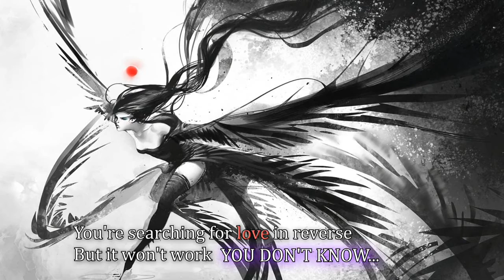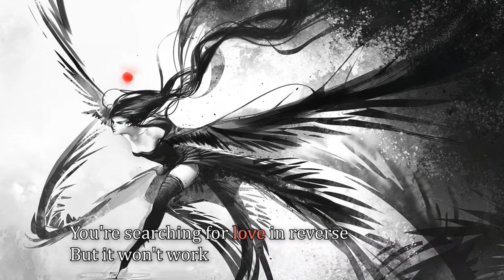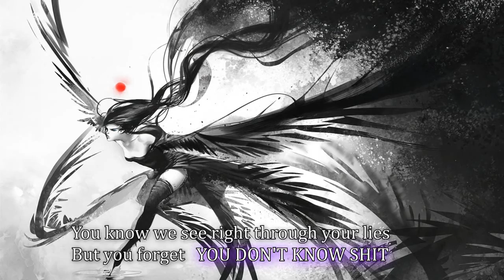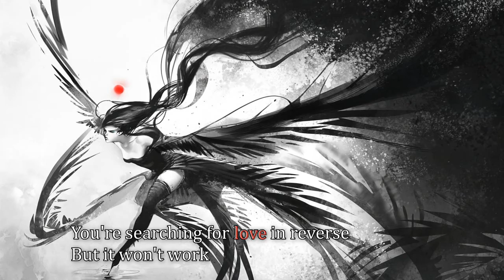TuneTravel | EBM #22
Title: You Don't Know...
Artist: Mindless Faith
Album: Just Defy

Mindless Faith hat nur guten Alben und bestes EBM.

Wenn ich etwas auf dem Punkt bringen möchte, sind das genau die richtigen Leute.

Und etwas was mich auszeichnet ist, dass ich nie ein Blatt vor den Mund nehme und sage was ich denke, egal ob ich damit jemanden gegen den Strich geh oder nicht. Entschuldigt die passiv-aggressiven Ader im heutigen Text
Die schmale Grenze, wo man sich in etwas direkt einmischt oder sich enthält, besteht dennoch.
Deshalb hier ein weiterer Eintrag ins Tagebuch.

Ich habe mich lange nicht mehr gemeldet, ich hatte Urlaub und danach 1-2 schwere Wochen zu tun und das hält halt auf und lässt nicht viel Zeit für Gedankenströme.

Jetzt in dem Moment habe ich eine Situation vor Augen, die mich beschäftigt und schmunzeln lässt.

Es ist nichts was mich persönlich betrifft oder mir etwas ausmacht, es mich natürlich für den Moment wirklich freut, jedoch zukunftsorientiert Sorgen bereitet.

Jedoch fühle ich  mich für das hier im Lied angesprochene Thema Liebe beleidigt und ich stelle die Vorstellung einiger Personen jenen Themas in starke Zweifel.

Textbasiert will ich sagen:

Macht euren Scheiß.

Ich empfehle jedoch einen Tritt auf die Bremse.

Abseits davon möchte ich nochmal auf Hymm to the Real World hinweisen

Zitate:

Mein Bester (von damals) hatte mir mal November 2012 geschrieben:
"Liebe ist halt einfach eines der trügerischsten Gefühle überhaupt und einfach im Vergleich zu Dingen wie Freundschaft nebensächlich."

... ich hasse es wie manche Leute es mit den Füßen treten.

. führt eine Fernbeziehung die auch möglich ist und nicht nur aus stumpfen Versprechungen besteht,'auf das alles gut wird''Auf das ein Treffen dafür ausreicht eine ganze Gefühlswelt zu gestalten' so funktioniert das nicht.

Ich schleife wahrscheinlich wegen dem Thema schon auf dem Zahnfleisch...

Aber Liebe wie jeder meint sie zu kennen zerschrotet alles was einem lieb und teuer ist.

Musiktechnisch und lyrisch gesehen.
ich finde es trifft den Nagel auf den Kopf.

Euch ein dazugehöriges klares Musikerlebnis.

Entschuldigung nochmals.

Die #320 und somit auch die Präsentation von Suwako folgt auch bald!

[Illusion is the first of all pleasures.]

Another Heartfire ~~~♥